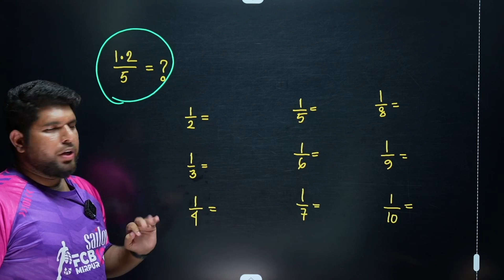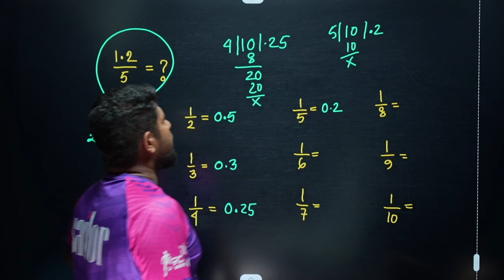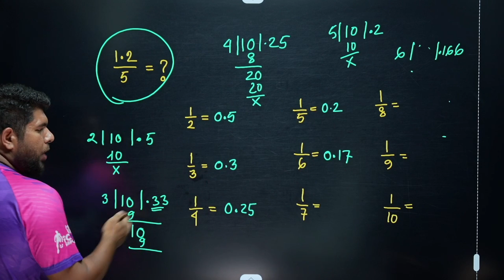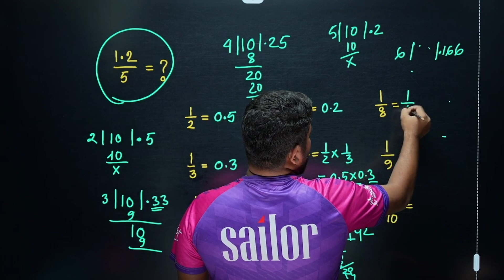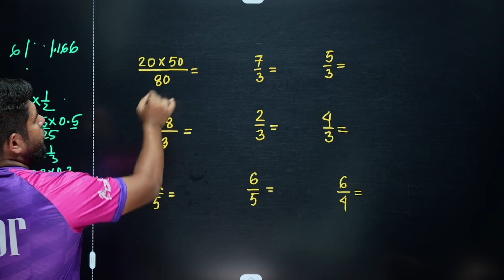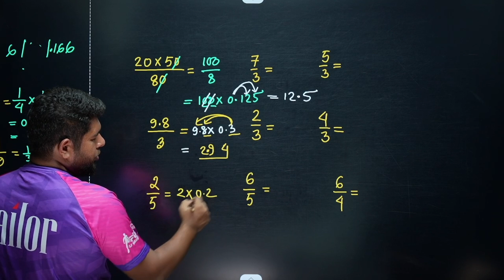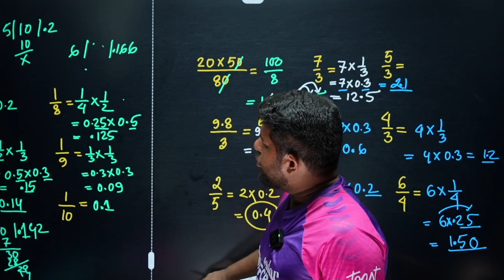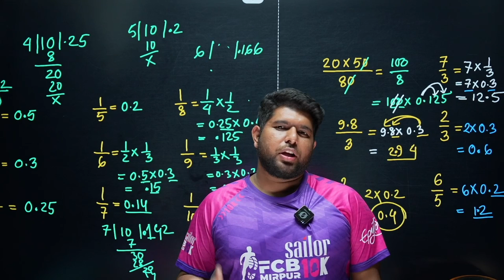How to do math without a calculator || ভাগ এর নিয়ম || পর্ব -০২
Our Admission Courses⬇️
ACS Varsity + GST Admission Private Batch 23: